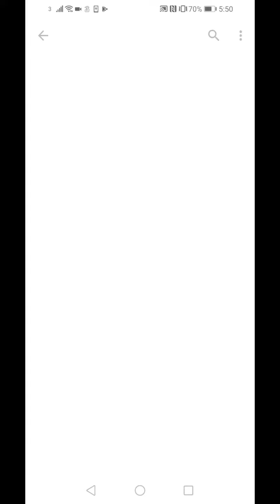So Smooth!!! | Finn Plays Icing on the Cake | 1OffGames